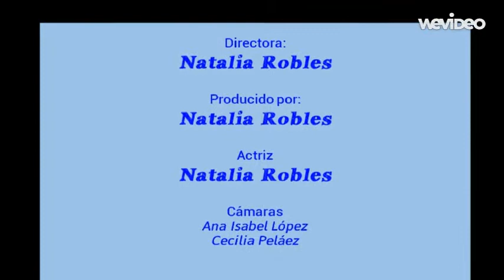Presentación de TIC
Presentación de Natalia Robles estudiante de Magisterio de Educación Primaria 122